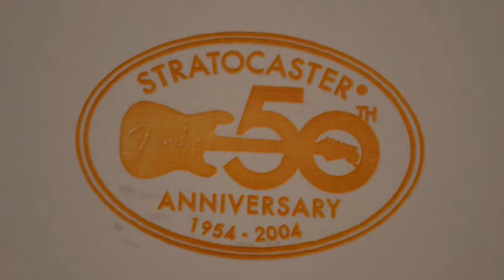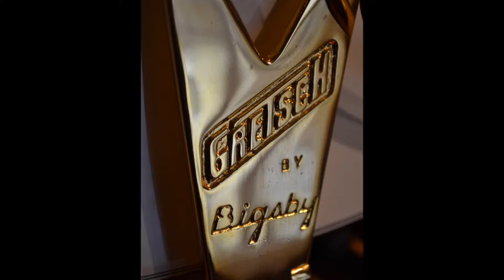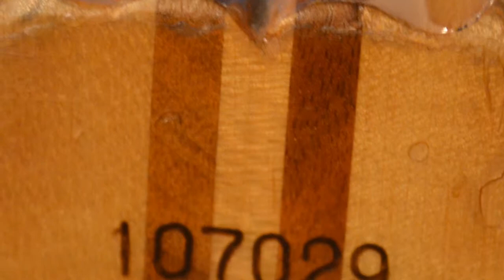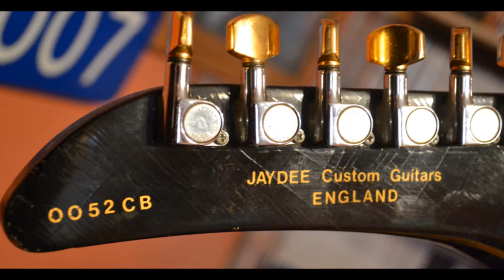Close ups of my favourite guitars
Close up pictures of my favourite guitars. Gibson Les Paul Standard, Gibson Les Paul Double cut (Previously owned by Gary Moore), Gretsch White Falcon, Jaydee Tony Iommi SG, Jaydee Explorer (Previously owned by Dave Hill from Slade), PRS Custom 24,  Aria SB700, Fender Stratocaster 50th Anniversary, Fender Stratocaster 1957 Reissue, Vigier Excaliber Ultra Blues, Gibson Les Paul Gold Top (Joe Bonamassa),  Music from Manic Street Preachers Theme from MASH), The Alarm (45 RPM), Rush (YYZ), Nena (99 Red Ballons)